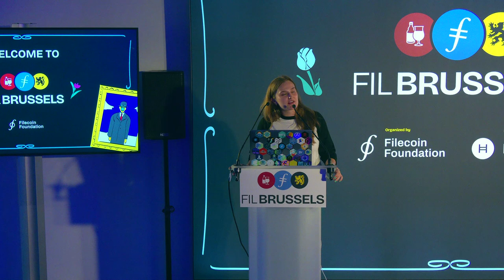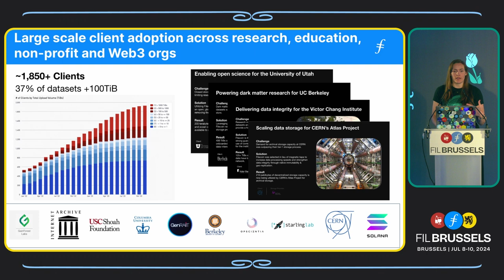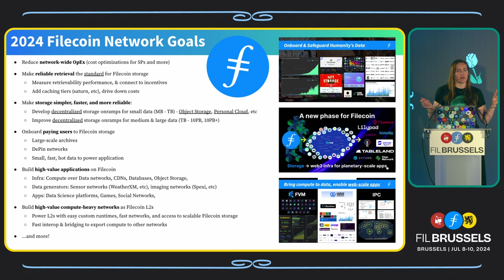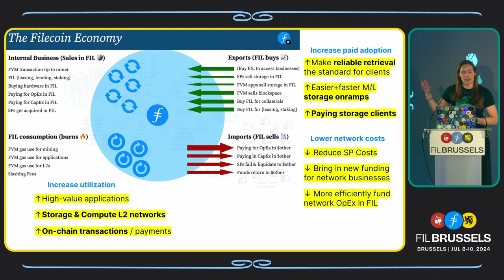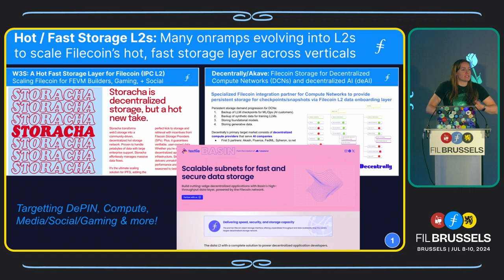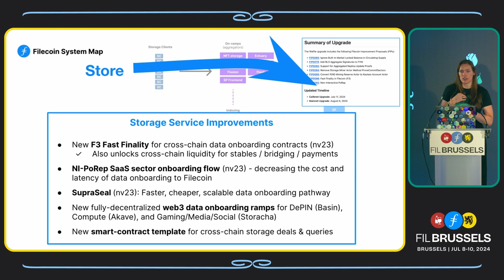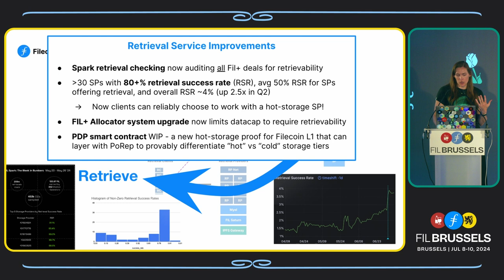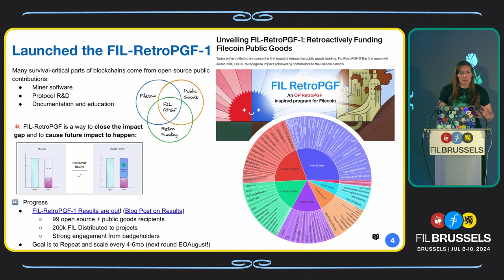Faster, Stronger, Everywhere | FIL Fest at FIL Brussels 2024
What are the most exciting opportunities for Filecoin in 2024 and how is FilOz contributing to a thriving future for Filecoin? Learn about Fast Finality, hot storage proofs, and a new vision of a Filecoin-powered AWS!